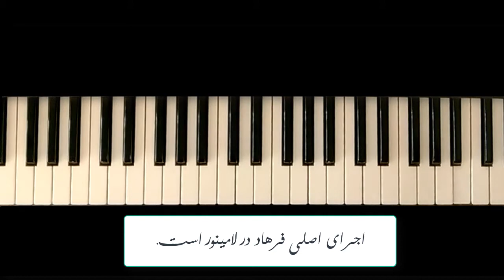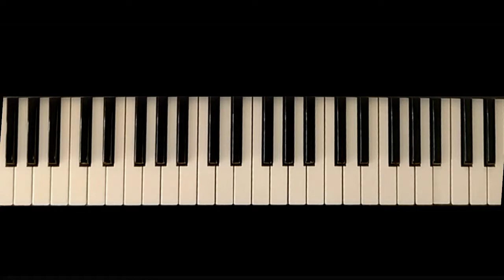تحلیل قطعه آینه از فرهاد (اختلاط مدها)